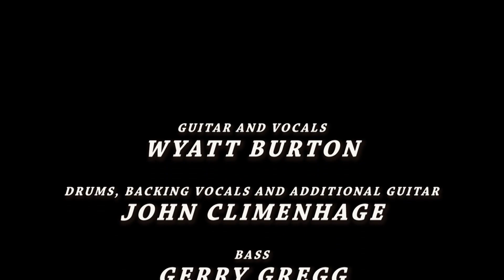Eight Days Lost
Concert video Eight Days Lost - a post-rock instrumental suite performed by experimental rock trio The Burgess Shale with an accompanying "film" by members of the band is now available online.

“Eight Days Lost” is a multi-disciplinary / multi-media performance that is based on the eight days in 1917 when Canadian painter Tom Thomson went missing in Canoe Lake.

Created entirely by the diversely talented and experienced musicians of “The Burgess Shale” (Wyatt Burton, Gerry Gregg and John Climenhage), Eight Days Lost features a thirty-five minute musical suite with each of the eight days represented by a particular musical theme.

The music is performed simultaneously with video projections of paintings, animations and underwater scenes created specifically for the performance.

For the performance at Peterborough's Artspace in 2013, the visuals are video-mapped onto three blank canvasses on easels and remixed live with the band, in front of the audience.

The resulting document shows what happened and it features the re-mastered audio. Don headphones for optimal effect.

John Climenhage, an established and widely respected painter started painting a series of large oil paintings of Canoe Lake in 2012 as an homage to Tom Thomson. As the paintings began to appear on the walls of John's studio, which doubles as the band's rehearsal space, the idea of creating an original composition about the "eight days lost" came into being. Storyboards for imagery and musical scores were developed simultaneously. As each new piece was created, the music was further arranged, and deepened, which called for clearer visual themes.

Both parts of this project continue to develop in tandem, and one would not exist without the other. Video online seems like the best way to distribute this live musical masterwork. Think of it 37 minute "high-concept" music video.